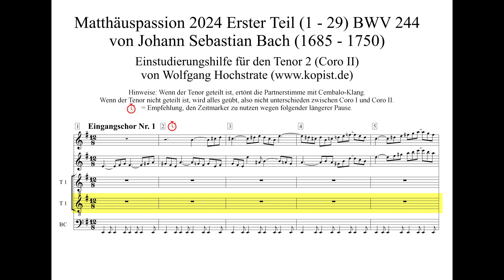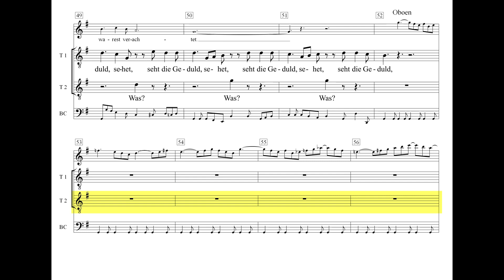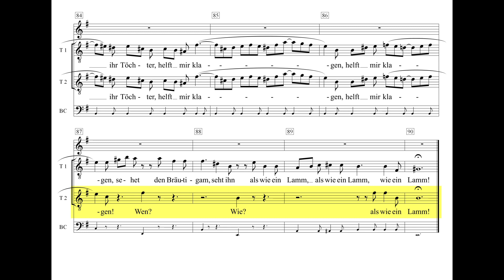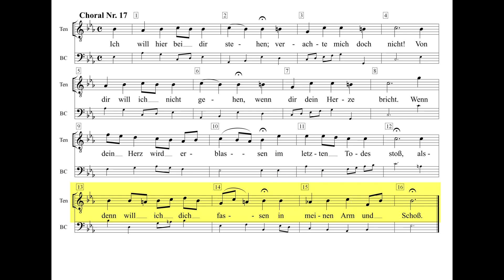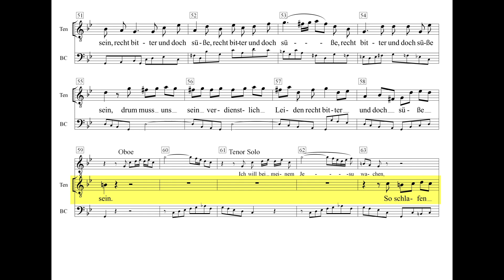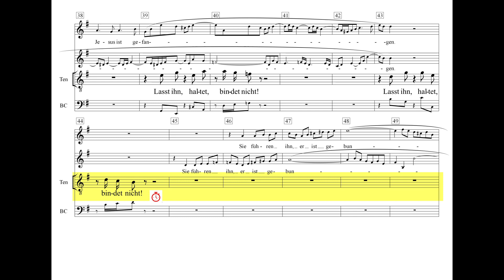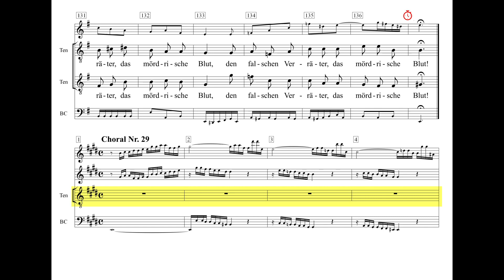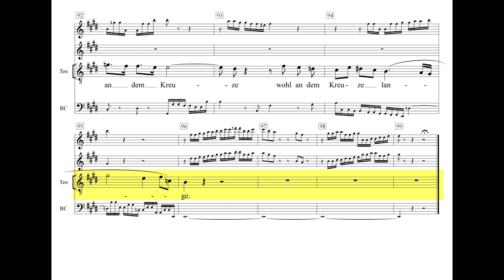Matthäuspassion 2024 BWV 244 TEIL EINS Einstudierung Tenor 2 (Coro II)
02:18 Nr. 01    Takt 26 Wen? Wie?
08:28 Nr. 03    Choral Herzliebster Jesu
09:12 Nr. 04b  Takt 8 Ja nicht auf das Fest
09:43 Nr. 04d  Takt 22 Wozu dienet dieser Unrat?
10:31 Nr. 09b  Takt 3 Wo, wo willst du?
11:03 Nr. 09e  Takt 32 Herr, bin ichs?
11:17 Nr. 10    Choral Ich bins, ich sollte büßen
12:00 Nr. 12    Choral Erkenne mich mein Hüter
12:57 Nr. 17    Choral Ich will hier bei dir stehen
13:57 Nr. 19    Takt 4 Was ist die Ursach?
14:57 Nr. 20    Takt 11 So schlafen meine Sünden ein
19:07 Nr. 25    Choral Was mein Gott will, das gscheh
21:01 Nr. 27a  Takt 19 Lasst ihn, haltet, bindet nicht
23:44 Nr. 27b  Takt 68 Sind Blitze, sind Donner
26:23 Nr. 29    Takt 17 O Mensch, bewein dein Sünde groß